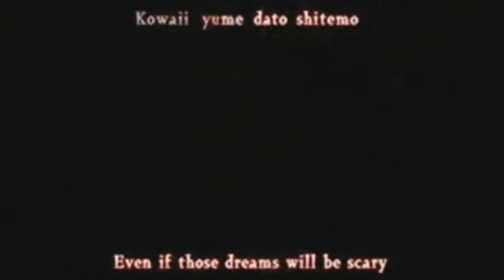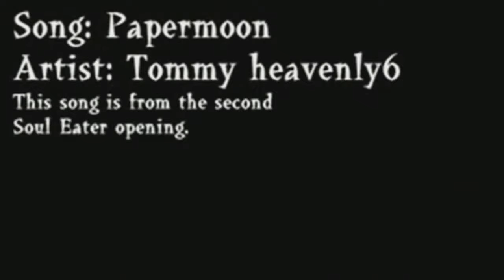PAPERMOON | SasuNaru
{NOT MINE! NOT MINE!} This video is not mine so please don't give me any credit.
Song: Papermoon
Artist: Tommy Heavenly6
Anime: Naruto/Shippuden
Characters: Sasuke and Naruto
Originally Made By: Raixaz